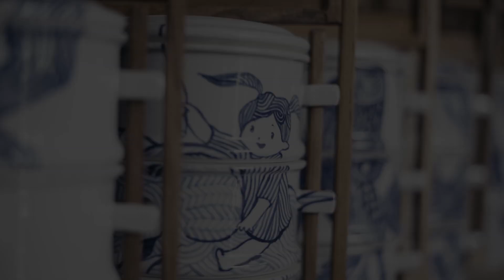ICONCRAFT | THE PAINTER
พบกับงานเซรามิก และการเพ้นท์ลวดลายอันวิจิตร ได้ในโซน THE PAINTER ที่ ICONCRAFT ชั้น 4